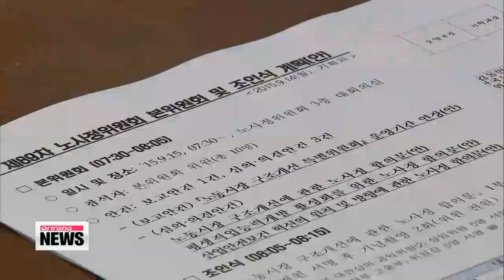Tripartite group passes tentative labor reform agreement 노사정위 본회의 열어 ′노사정 대타협′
And earlier in the day，... labor， management and government representatives unanimously passed the labor reform deal，... ending months of arduous talks.
The agreement is meant to tackle the rigid restrictions on employment contracts... to help create a more flexible labor market.
The deal was reached over the weekend among the three parties... and gained the approval of the umbrella labor union on Monday.